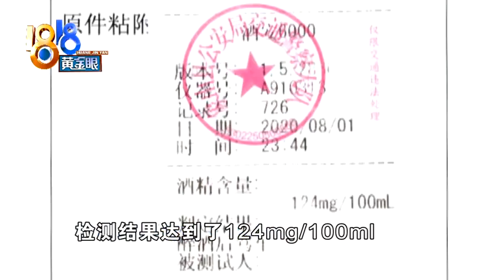【1818黄金眼】女子醉酒撞车，男友主动顶包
【女子醉酒撞了车 男友逞能要顶包】近日，宁波象山城区一辆宝马车撞了护栏，安全气囊全部弹出，现场有名浑身酒气的女子，告诉交警她是司机，检测达到了醉驾标准。可这时候，她的男友走了过来，说自己才是司机，女子当场表示：不要啦！

新闻标签：